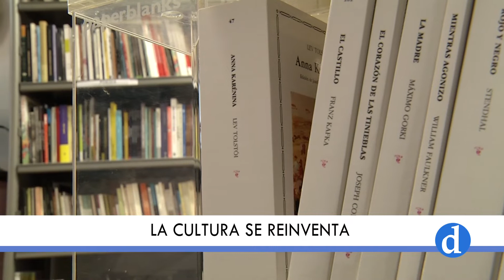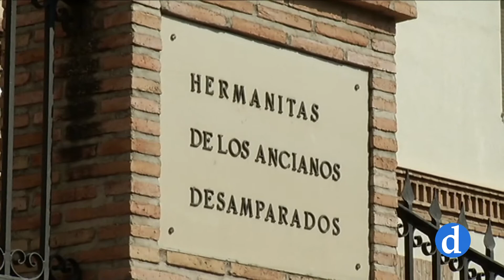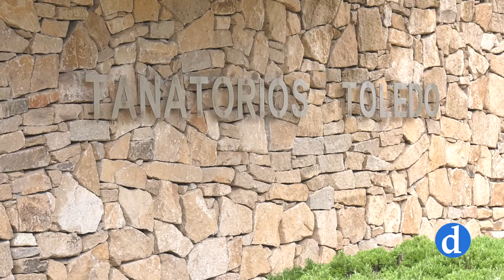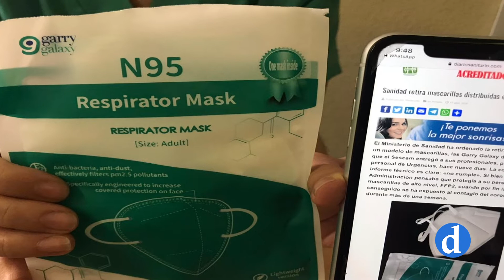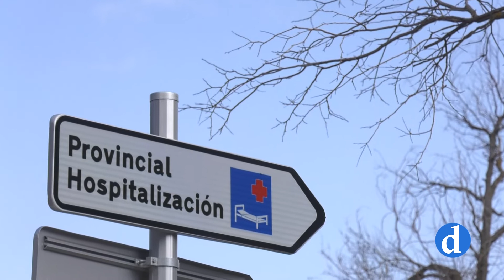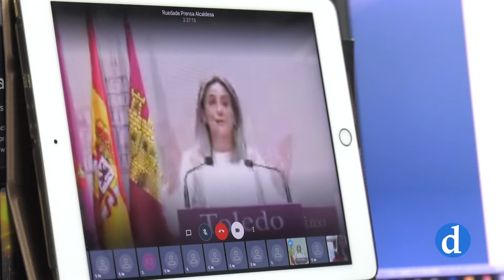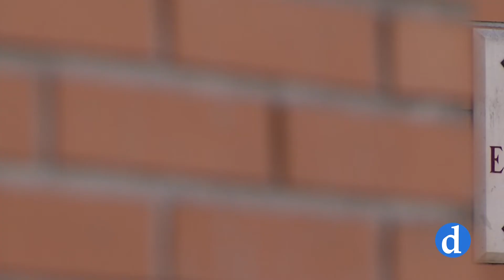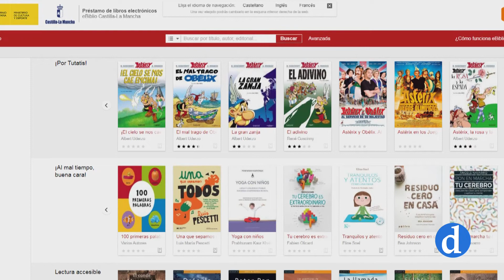Informativo del viernes 17 de abril de 2020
Informativo de Canal Diocesano que presenta y dirige María Carrobles. Destacamos lo más importante de la actualidad local, provincial y regional que ha ocurrido hoy 17 de abril.